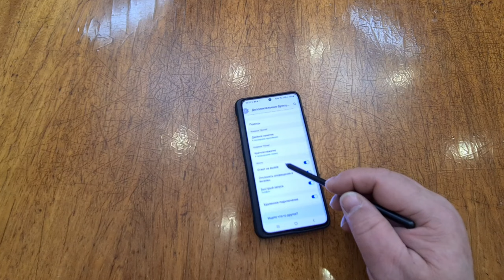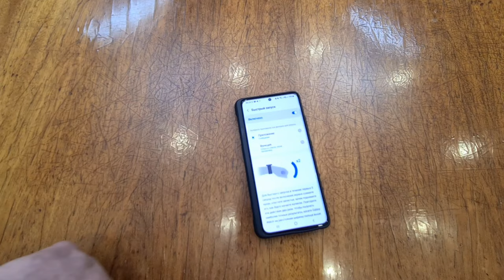Почему вы не пользуетесь этими ФИШКАМИ на ваших Galaxy Watch 4